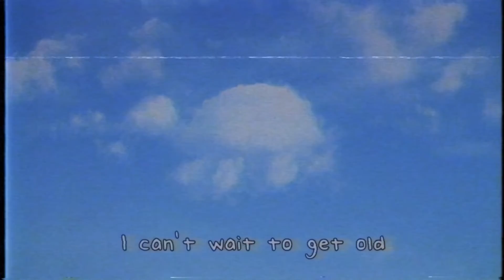Stay Young With Me || Poem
Getting older doesn't have to be a bad thing.
Song - May I Have This Dance by Meadowlark